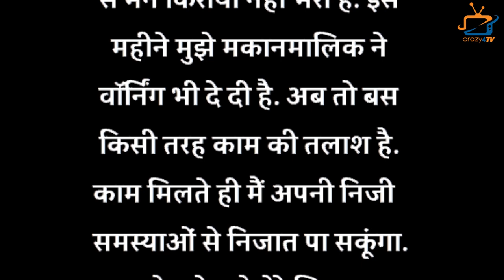Tenali Rama Fame This Actor is Not in Well Condition; Actor Face Financial Circes !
Now This Famous Actor Facing Financial Problem, Not able To Pay his House Rent! Check Out The Video